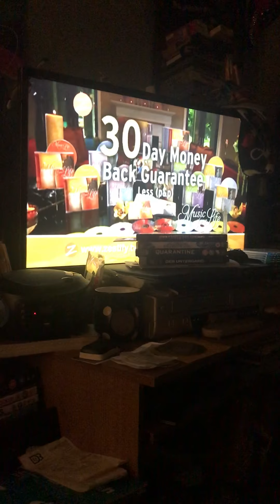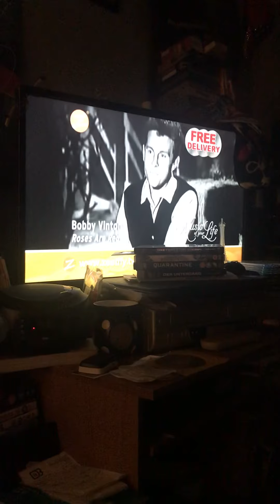Zestify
Old but great hope you enjoy this great collection buy this great offer , supporting disabilities